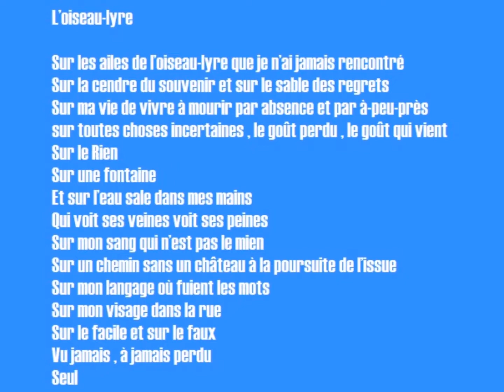L’oiseau-lyre, Pierre Seghers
dit par Laurent Terzieff

L’oiseau-lyre

Sur les ailes de l’oiseau-lyre que je n’ai jamais rencontré
Sur la cendre du souvenir et sur le sable des regrets
Sur ma vie de vivre à mourir par absence et par à-peu-près
sur toutes choses incertaines , le goût perdu , le goût qui vient
Sur le Rien
Sur une fontaine
Et sur l’eau sale dans mes mains
Qui voit ses veines voit ses peines
Sur mon sang qui n’est pas le mien
Sur un chemin sans un château à la poursuite de l’issue
Sur mon langage où fuient les mots
Sur mon visage dans la rue
Sur le facile et sur le faux
Vu jamais , à jamais perdu
Seul